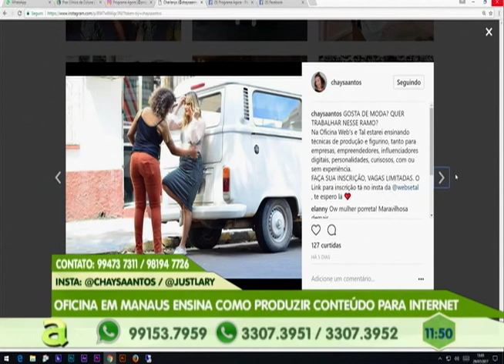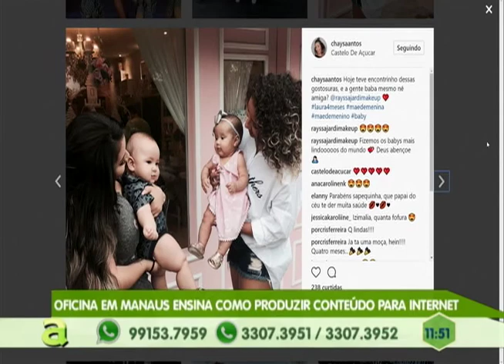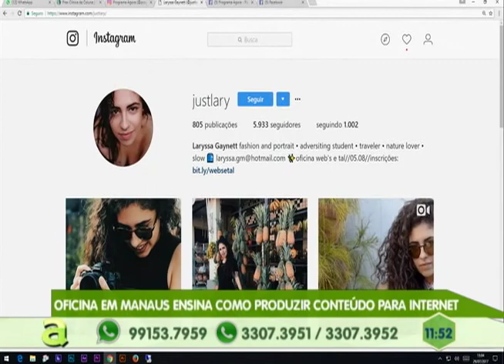Moradores reclamam da infraestrutura da rua são marcos no cidade de Deus, zona norte de Manaus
03º BLOCO AGORA 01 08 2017 - Moradores reclamam da infraestrutura da rua são marcos no cidade de Deus, zona norte de Manaus